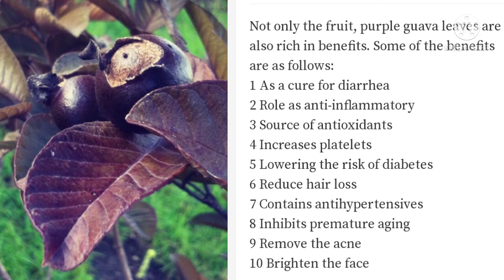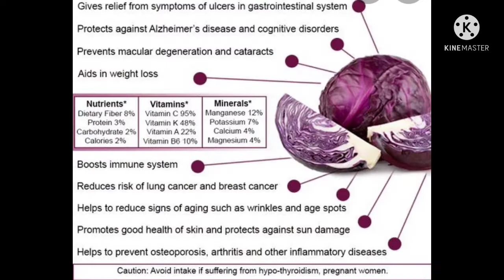GAWIN MO TO SA RED CABBAGE/ PANG-DIET / COOL WIN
MARAMING SALAMAT PO SA INYONG LAHAT SA PATULOY AT SOLID NA SUPORTA SA AKING CHANNEL, MAG-IINGAT PO TAYO PALAGI, GOD BLESS PO SA ATING LAHAT.

PAKISUPORTAHAN NAMAN PO ANV AKING MGA MEMBERS AT SUPERCHATERS

MY FB; Angcool Win